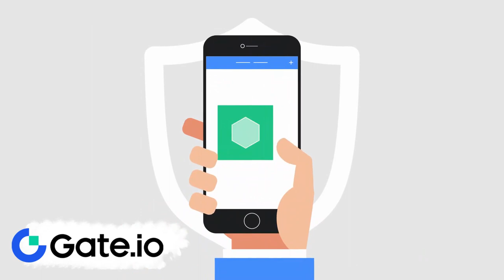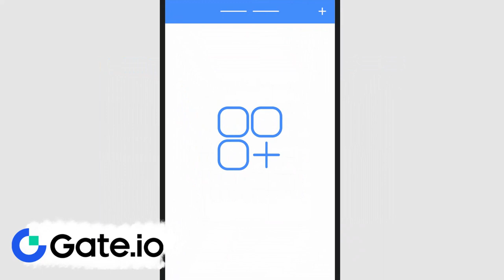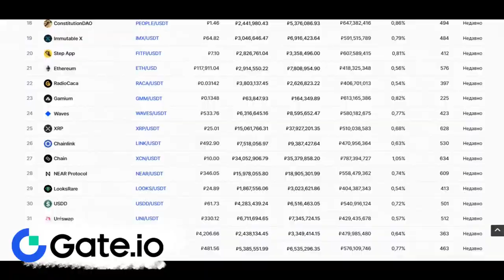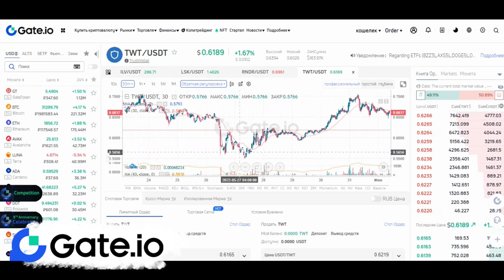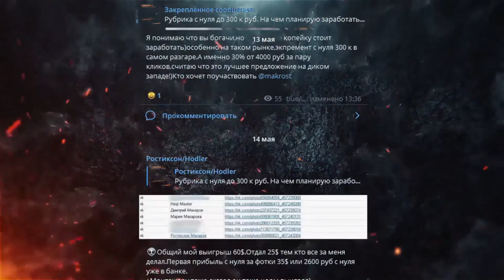🧠TWT Trust Wallet обзор МОНЕТЫ TWT/Как купить TWT на бирже GATE io